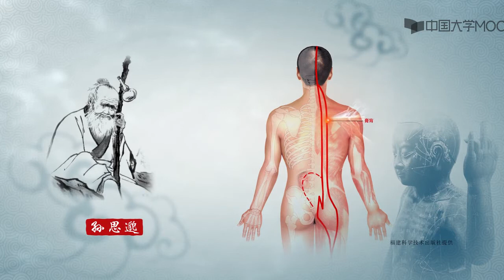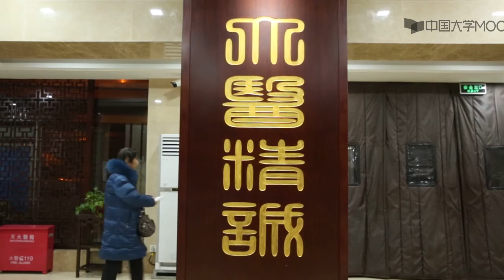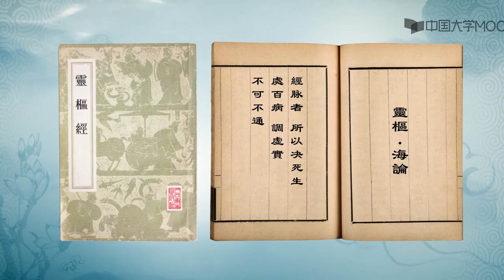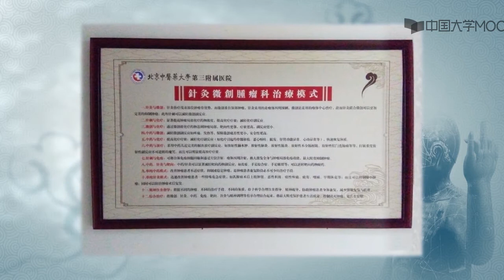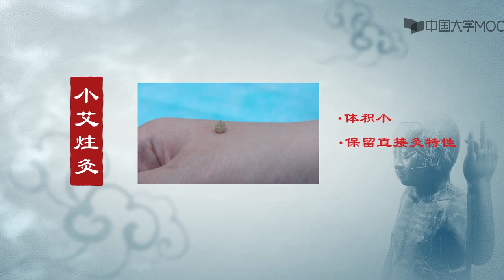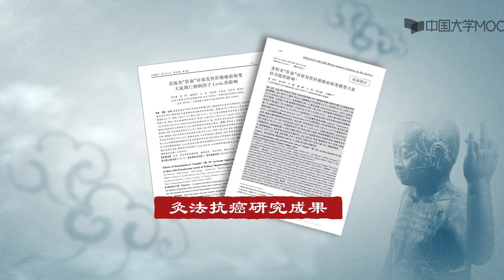针灸学 第九章：独具特色的治病手段 9.3展望